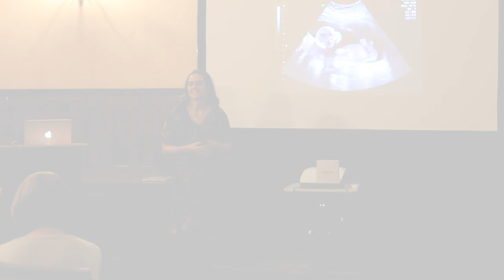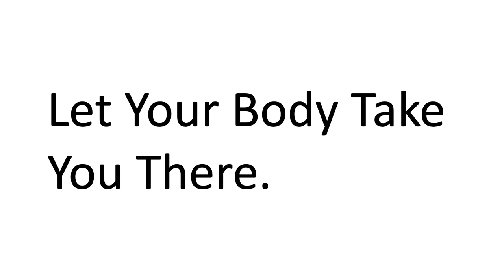We Are All Dancers | Emma Zangs | TEDxFulhamWomen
From an early age, choreographer, performer and movement coach Emma Zangs knew that she was a dancer. She soon realised that she was not alone and that everyone is a dancer, no matter what they might say. Through her work with artists, to business owners, to refugees, she shares the message that not only is dance in all of us, but that it has a unique power to repair and reshape our lives beyond the physical. Emma Zangs is a Choreographer and Communication Coach based between London and Norwich. She holds an MA in Choreography from TrinityLaban Conservatoire and was a resident of Sadler’s Wells Artist Development Programme (2015-18).
Drawing from choreography and movement direction practice, Emma has developed an alternative approach to public speaking training. Her method combines movement, reactive thinking, situational awareness and embodying flow.
Emma believes that movement connects us all to our environment and to each other. By re-aligning our mind and body we can find peace and thrive on this planet.
For the past four years, Emma Zangs worked with growing and established businesses and is a guest lecturer at Cass Business School. She has successfully trained startups to pitch at Dragon’s Den and win the royal Pitch At Palace competition. This talk was given at a TEDx event using the TED conference format but independently organized by a local community.